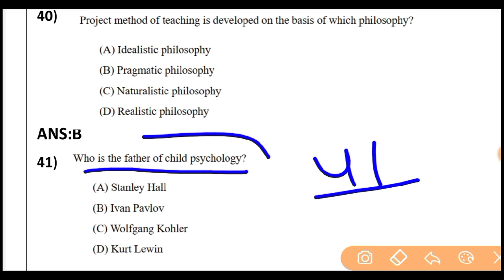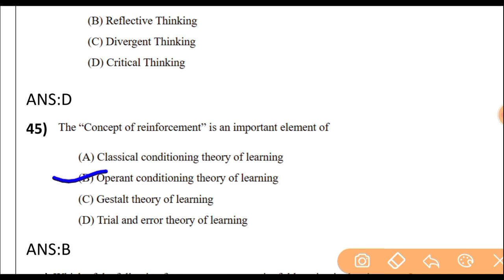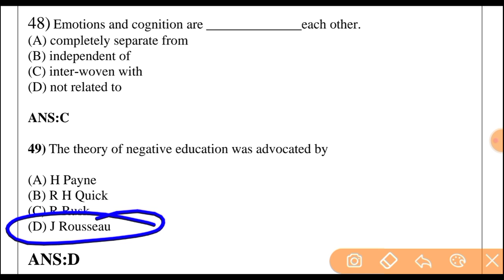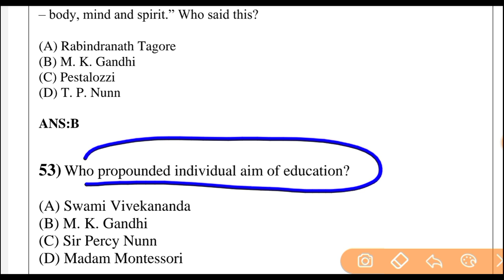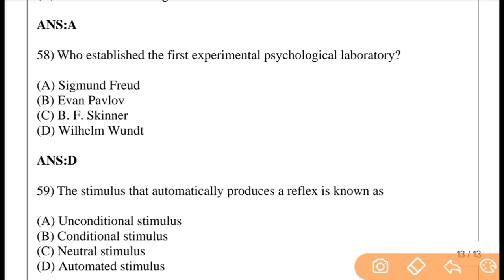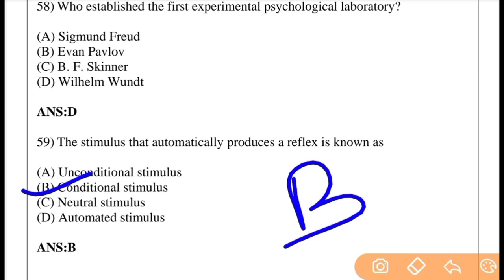Assam Special TET 2023/ LP & UP TET/ 6th Schedule Area TET/ CDP Class-3/ Very Very Important MCQs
Your Queries..
child development and pedagogy question for special tet 2021,
child development and pedagogy answers keys 2022,
child development and pedagogy in bengali,
child development and pedagogy in assamese,
ctet child development and pedagogy in hindi,
child developement and pedagogy for assam tet,
assam special tet 2021 child development and pedagogy question answer
assam special tet preparation
assam special tet 2023 most important mcq
child development and pedagogy for assam special tet 2023
cdp for tet
cdp syllabus wise for assam special tet